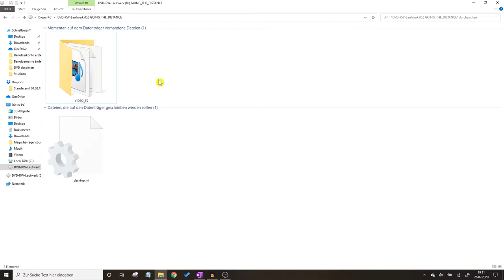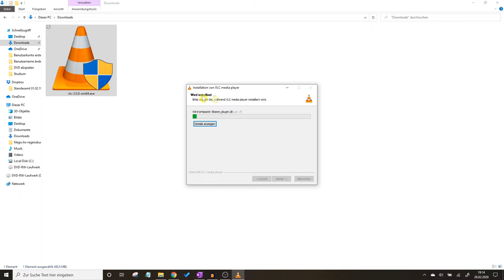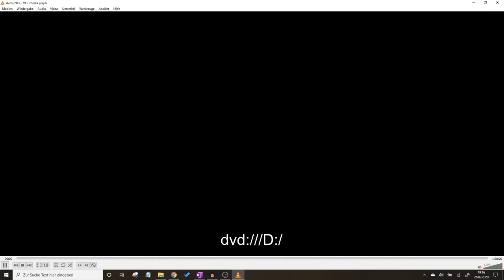Windows 10 DVD Abspielen ✅ ULTIMATIVE ANLEITUNG: CD Laufwerk wird nicht Erkannt? 👉 Wie am PC Öffnen?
Windows 10 DVD Abspielen! CD Laufwerk wird nicht Erkannt & Abgespielt? Wie Filme am PC, Computer & Laptop Öffnen & kostenlos Anschauen?

In diesem Video erfährst Du, wie Du einen Film selber richtig wieder zum Laufen bringen kannst, wenn z.B. Windows 8 / 7 keinen entsprechenden Player mehr hat. Mit dieser Anleitung eine Windows 10 DVD abspielen und somit erfahren, wie man das Ganze am PC öffnen kann, wenn es heißt: CD Laufwerk wird nicht erkannt und liest nicht!

Da der entsprechende Player verschwunden ist, muss man sich nun die Installation von einem speziellen Programm machen. Früher war es meist der VLC Media Player, was jetzt nicht mehr geht bzw. gelesen wird.

 Das Problem ist einfach, dass es sich normalerweise immer automatisch öffnet, damit z.B. ein Film wiedergegeben wird. Nun erkennt der PC das Ganze nicht mehr und man kann keine Videos mehr einfach anschauen und gucken.

Vor allem unter dem Problem "reagiert nicht" wird nun natürlich häufig gesucht. Wie kann man das also zum Schauen von Blu-rays über den Bildschirm jetzt richten? Auch auf einen Mac möchte man schließlich sich mal eine Blu ray in HD gönnen.

Mit dieser Video Anleitung (deutsch & was tun?) / Montageanleitung / Bedienungsanleitung / Tutorial / Tipps & Tricks auf Youtube eine Windows 10 dvd Abspielen und dadurch erkennen, wie man einen PC richtig öffnen kann, wenn das Laufwerk nicht erkannt wird.

▬ Video Kurse ▬▬▬▬▬▬▬▬▬▬▬▬